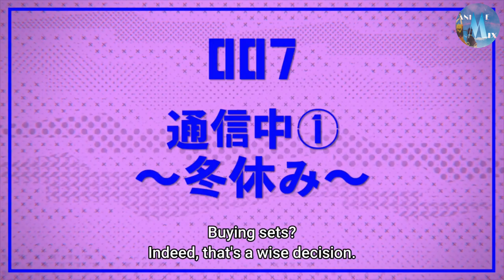Dimple Saves Mob's Life | Dimple Vs Helmet Religion Leader | Mob Psycho 100